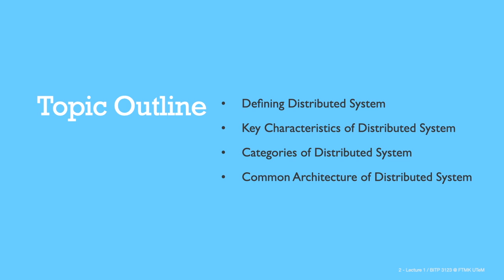Lecture 1-0 - Introduction and Topic Outline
This video is about Lecture 1 - Introduction and Topic Outline